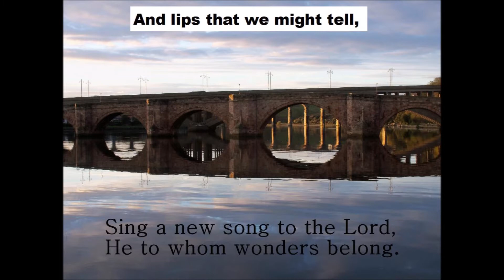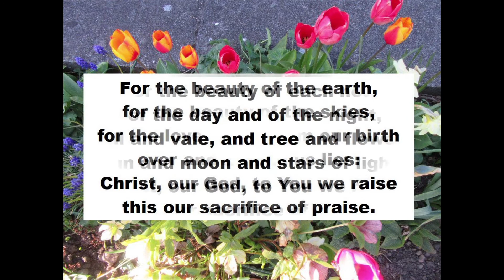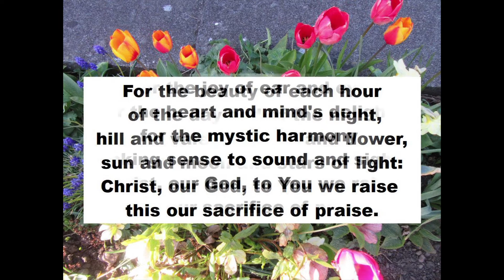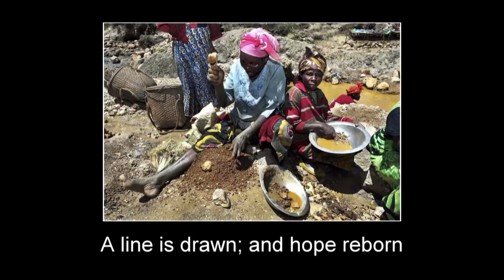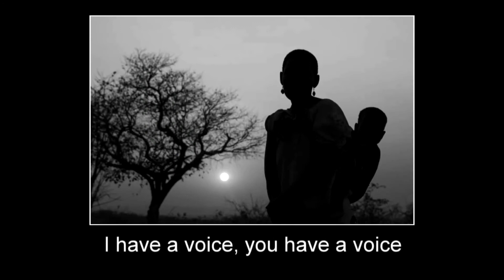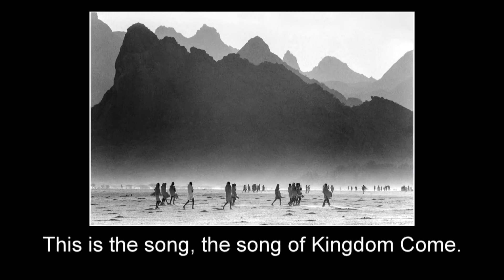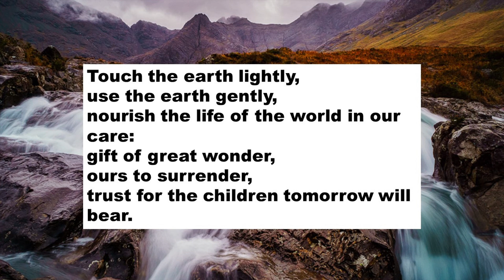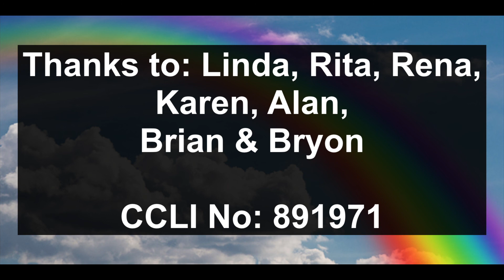Worship video of St Andrew's Wallace Green & Lowick Church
A service led by some elders of the church, with a focus on our response to climate change and the work of Christian Aid in Kenya.